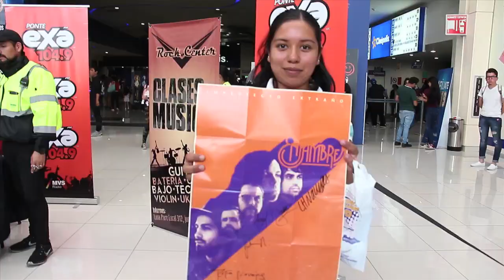Enjambre en firma de autógrafos Mixup LunaParc